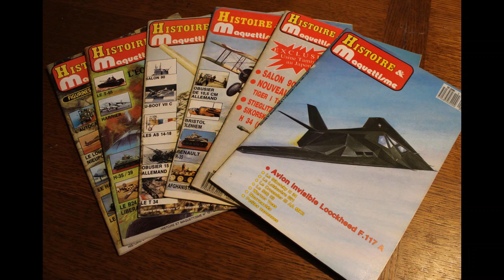ONE YEAR WORKS 2022 panzertracksdiorama chanel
la fin de l"année approche et je ne pense pas avoir fini en temps voulu les travaux en cours pour ce mois-ci, j'ai donc procédé à un récapitulatif de l"année 2022, n'ayant pu le faire pour 2020 et2021 pour des raisons professionnelles malheureusement.
bon visionnage, tous commentaires appréciés et bienvenus.

Hi all !
the end of the year is approaching and I do not think I have finished the work in progress for this month in time, so I have made a summary of the year 2022, having been unable to do so for 2020 and 2021 for professional reasons unfortunately.
good viewing, all comments appreciated and welcome.